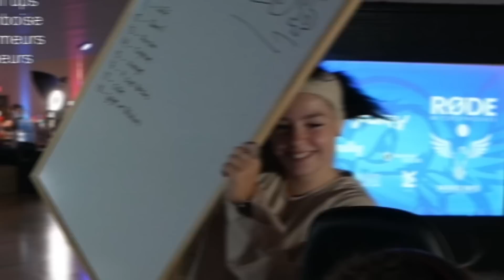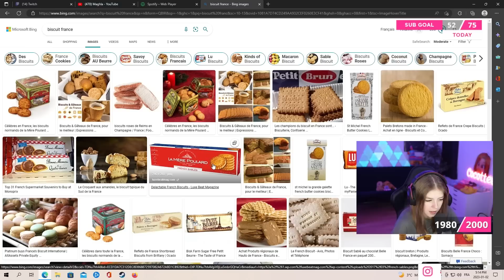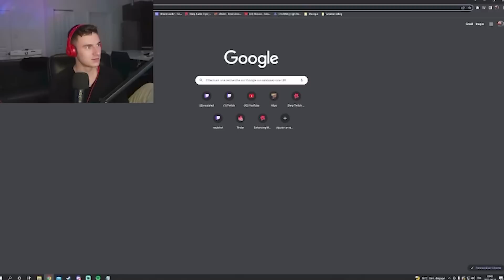COCOTTEE BEST OF TWITCH #2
Salut les cocos!
Voilà la partie 2 des meilleurs moments sur Twitch depuis le tout début de ma carrière! Si vous voulez avoir d'autres vidéos comme ça, laissez moi savoir dans les commentaires! Bon visionnement! 😉